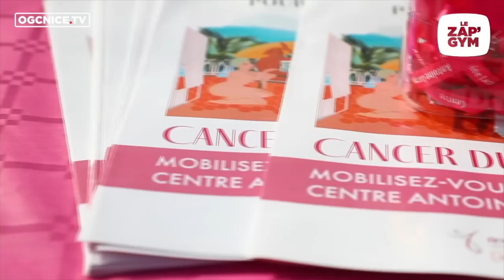Les recrues Ineos, le match contre le Partizan... Gym Tonic reçoit Laurent Gagnier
Au lendemain de la victoire de l'OGC Nice contre le Partizan Belgrade, Gym Tonic, l'émission de Nice-Matin consacrée à l'OGC Nice, reçoit Laurent Gagnier.
Avec l'ancien attaquant du Gym (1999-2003), nos journalistes reviennent sur le match d'Europa League Conférence.
Ils évoquent également l'apport (ou pas) des recrues estampillées INEOS dans l'équipe et les bonnes dernières prestations d'Hicham Boudaoui.
Enfin, nos journalistes reviendront sur le coaching de Lucien Favre pendant les matchs.